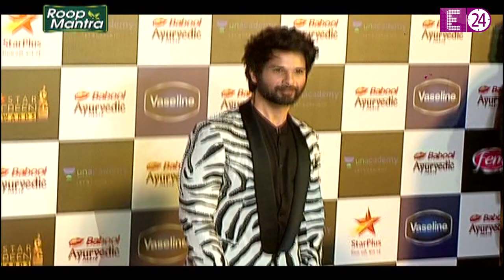It's Controversial || क्या Fake थी Ranveer के साथ Shahid की Friendship !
A miss match is seen in the relationship between Ranveer Singh And Shahid Kapoor In Star Screen Awards.